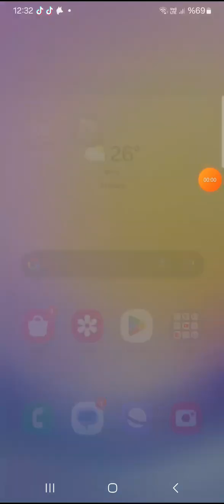the wolf baştan sona bitirme 2 . bölüm ( the wolf türkçe)